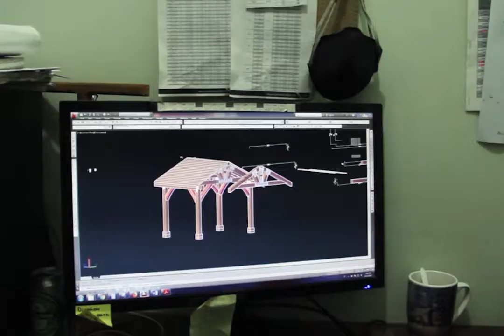Last Forever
Would you pay a bit more for an outdoor wood structure or furniture that will last two or three decades or more? This video highlights how we try to live up to our name Forever Redwood with glimpses into all our production and support services to make it happen behind the scenes.